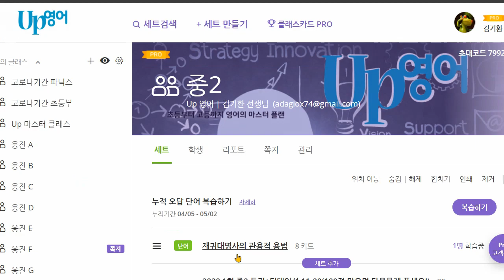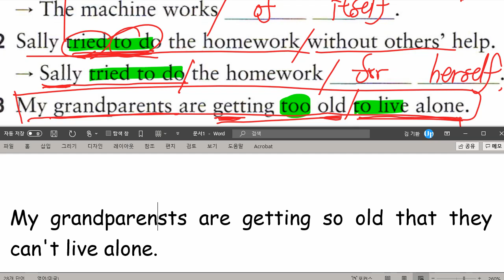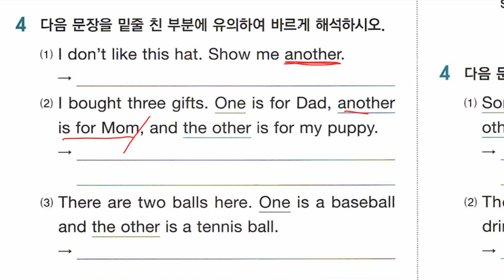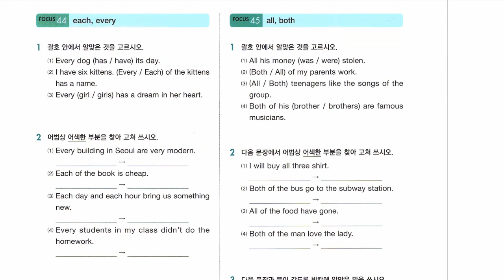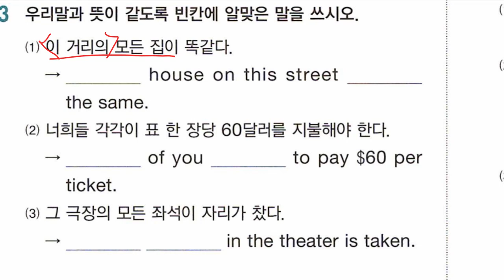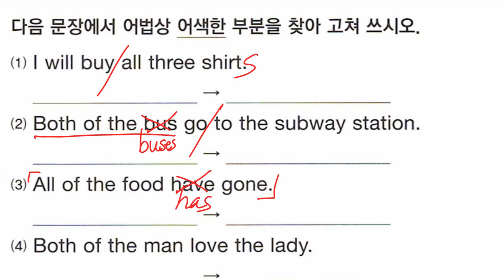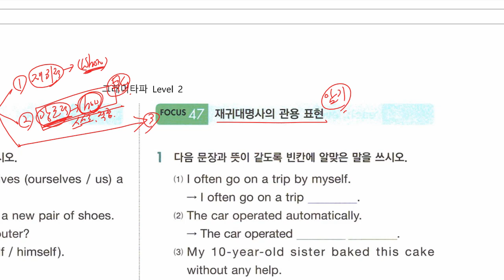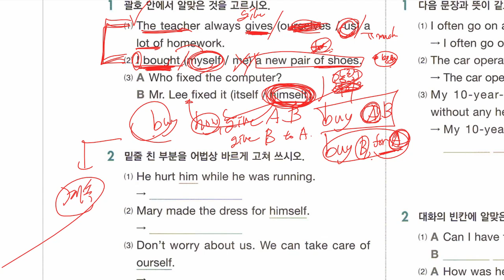중2 2021 05 07 문법 대명사